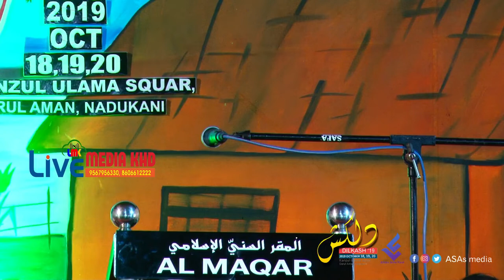പി.കെ പാറക്കടവ് അൽ മഖർ വിദ്യാർത്ഥികളുമായി സംവദിക്കുന്നു..DILKASH 2K19 ASAS AL MAQAR ARTS FEST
CONDUCTED BY
ASAS AL MAQAR ARTS FEST AL MAQAR COLLEGE OF SHAREEA&COLLEGE OF ISLAMIC SCIENCE STUDENTS ARTS FEST KANZUL ULAMA SQUARE.DARUL AMAN,NADUKANI.THALIPARAMBA,KANNUR(DIST)KERALA